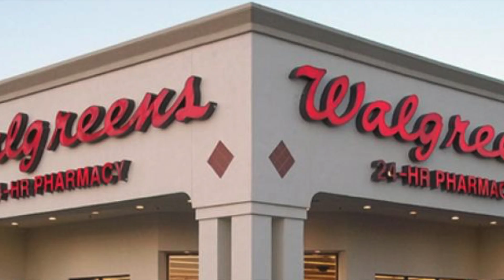$9.99 iHip Bluetooth Pods at Walgreens!